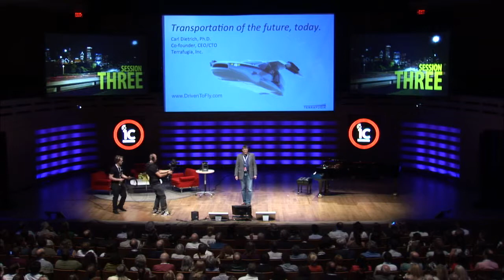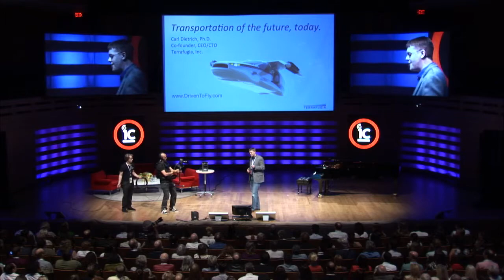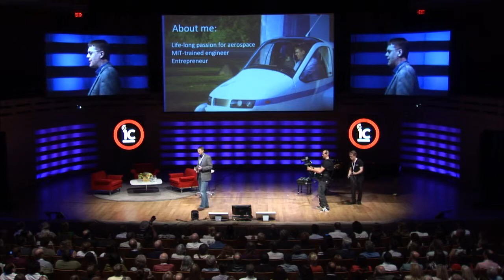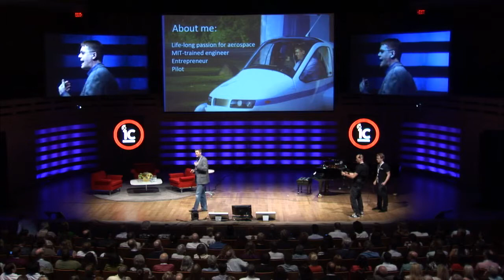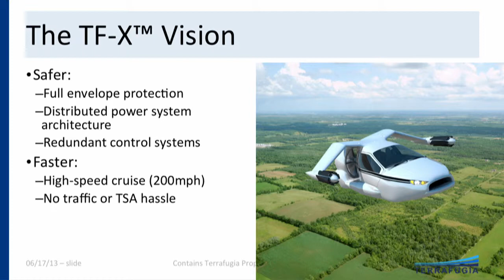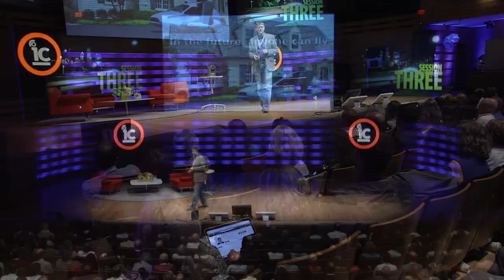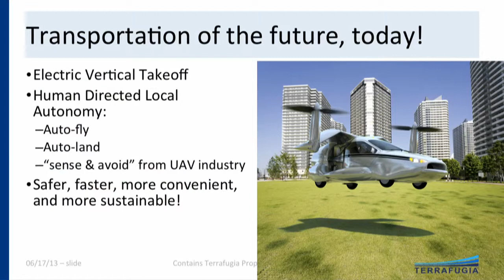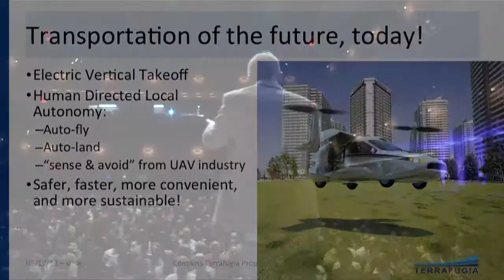Carl Dietrich - Making Cars Fly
Carl Dietrich is bringing aviation to your house, right in your garage. After growing up watching the Jetsons and Back to the Future he’s now making the dream of a flying car into a reality with Terrafugia, the world’s first personally affordable car for budding aviators.